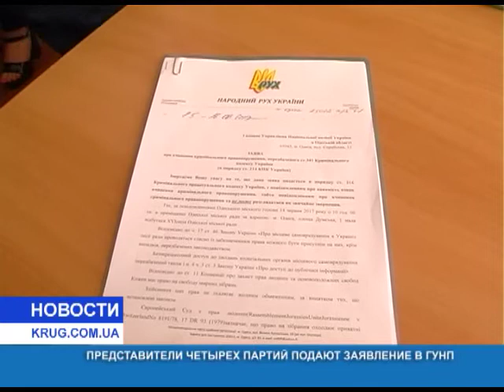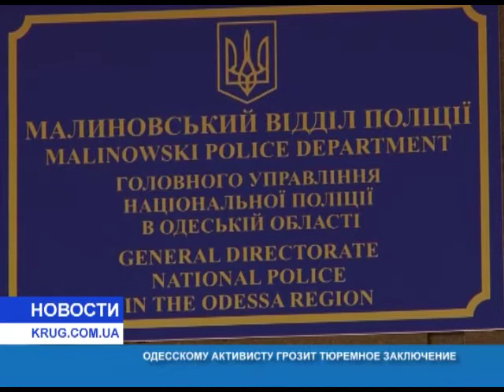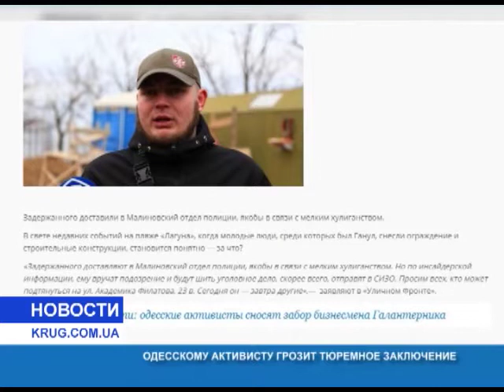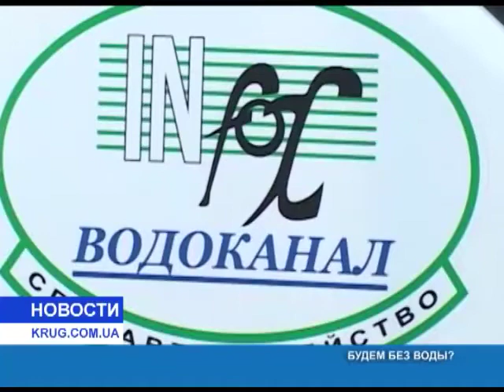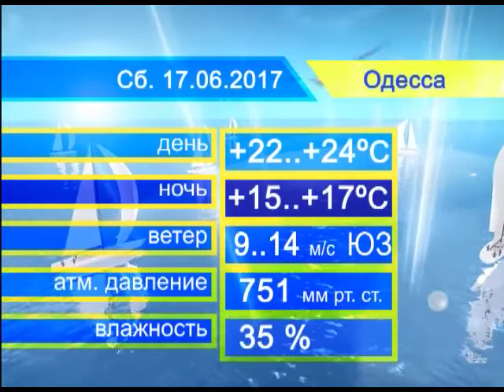Новости от 16.06.2017